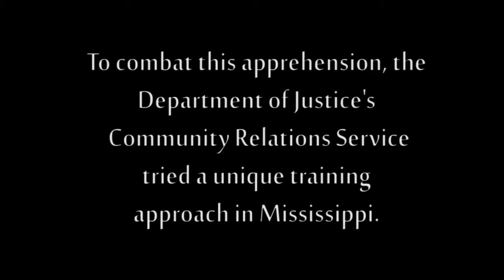Teaser - Respecting Identity | Law Enforcement Training and the Transgender Community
CRS worked with the Jackson Police Department and members of the Transgender community to deliver cultural competency training for law enforcement officers. CRS Conciliation Specialists presented the training in an effort to increase understanding and improve relations for all involved.

Still photographs in this video were supplied by: Maureen Whann depicting her son.